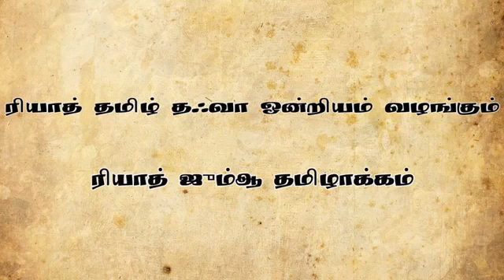மனித வாழ்க்கையில் திருமணம் - ஜும்ஆ தமிழாக்கம்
Moulvi Ramzan Faris Madani